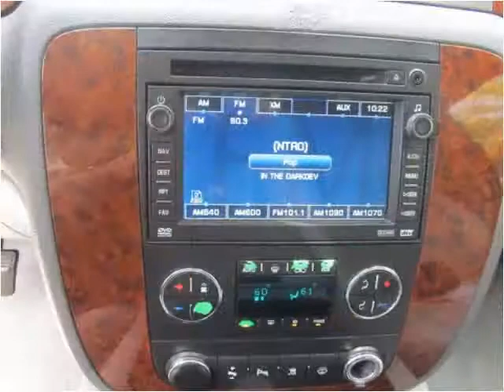2007 Chevrolet Tahoe Used Cars San Diego CA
This 2007 Chevrolet Tahoe is available from Rose Auto Sales.